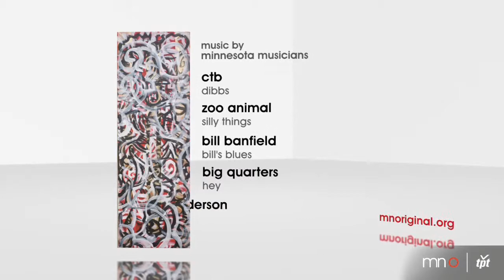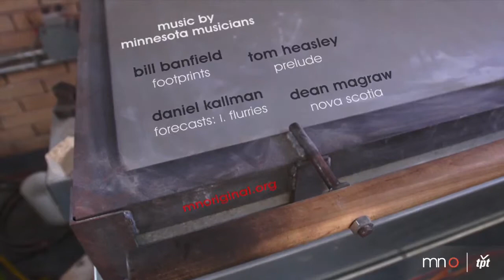#313: Ta-Coumba Aiken + Noah Hoehn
Fashion designer Danielle Everine envisions what women would wear on an epic adventure. St. Paul glass artist Fred Kaemmer focuses on the interior of his vessels, adding gold or silver foil, glass cane or frit during the firing process. Noah Hoehn loops the sounds of harmonica, marimba, vocals and some percussion using a boutique looping device.